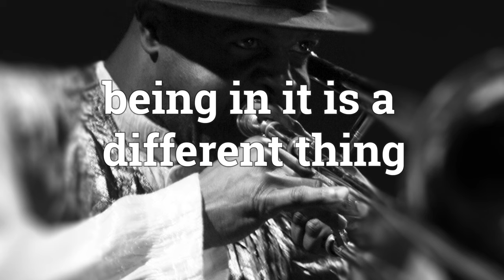The Different Beat #1 - Craig Harris Brown Butterfly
The Different Beat is a vlog series by Peter Urpeth featuring interviews with iconic creative musicians. In Episode 1, I talk with trombonist, composer and bandleader Craig Harris in his Harlem home.